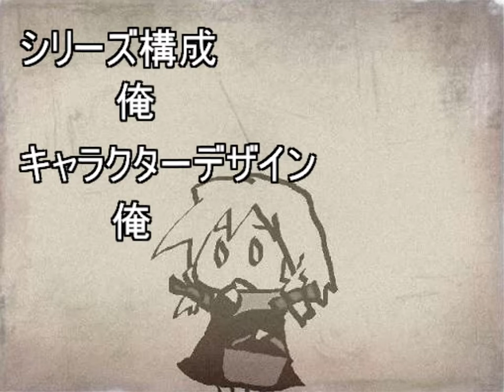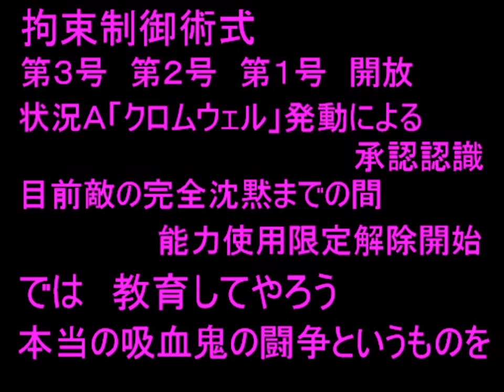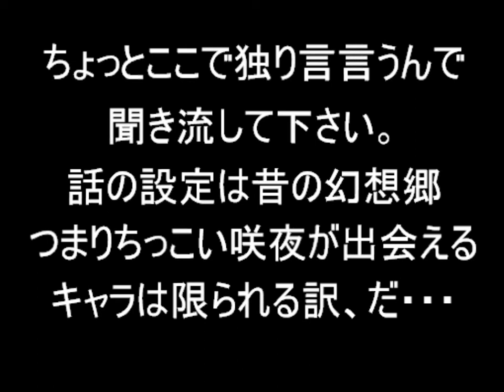【Touhou hand-drawn】Little Sakuya: MUDA MUDA MUDA MUDA MUDA MUDA!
Original title:【東方】ちっこい咲夜さん（むだむだラッシュ）【手書き】
Upload date: January 18, 2009. 10:31.
Creator comment: "ご無沙汰しておりますリーチャです。ネタ色強し注意。
■マイリス→ mylist/9360669
初代ちっさく→nm5197103
ちっさく（夏）→ nm5400921
ちっさく（家）→ nm5438537
ちっさく（はじおつ）→ nm5469495
ちっさく（クリスマス）→nm5630795
ちっさく（めーりん）→nm5776163
ちっさくの踊り→nm5790528
ちっさく（ショート）nm5880421
■小ネタ集です。■今後私用で更新が滞る可能性があります。
■ほほうなるほど・・・そういう意見もあるのか・・・"

Music
00:06 - 01:41 "メイドと血の懐中時計" by 岸田教団&THE明星ロケッツ, from the album Electric blue
01:45 - 02:52 "taboo tears you up" by IOSYS, from the album 東方萃翠酒酔
02:55 - 04:08 "二足歩行の天狗walkin'" by 石鹸屋 (off-vocal version?)
04:08 - 05:43 "日曜日"

Translation/Sub: TouhouSubs